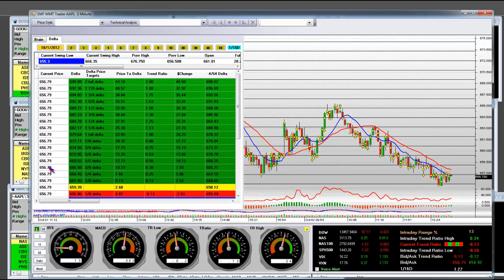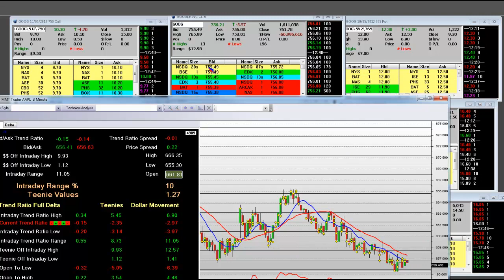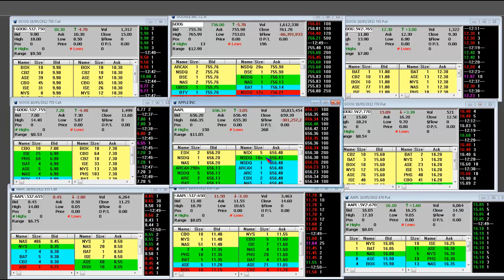SEC Plans to Close Gap in High-Frequency Trading Data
Plans to Close Gap in High-Frequency Trading Data (VIDEO). In this live "high frequency trading" update we'll cover the recent news on HFT and what the SEC plans on doing about it.

According to Bloomberg The U.S. Securities and Exchange Commission, stung by criticism that it lacks the knowledge to analyze the computerized trading that has come to dominate American stock markets, is planning to catch up. Initiatives to increase the breadth of data received from exchanges and to record orders from origination to execution are at the center of the effort. Gregg Berman, who holds a doctorate in physics from Princeton University, will head the commission's planned office of analytics and research. "What we will focus on is trying to shed more light on some of the big outstanding questions about market structure," Berman said in an interview in Washington.

"What is the impact of high-frequency trading? What's the effect of high rates of order cancellations? What's the connection between exchange- traded funds and individual stocks? How might different rules impact the market?" Berman's team will assess how market behavior has been altered after 15 years of regulatory reform and advances in technology that have left trading fragmented across 13 competing exchanges, 10 options markets and dozens of venues operated privately by brokerages.

SEC Chairman Mary Schapiro, spurred into action by the stock rout of May 6, 2010, has made improving data collection a priority. Too Long High-frequency strategies, which process massive amounts of quote and transaction data and rely on the rapid-fire submission of orders to exchanges, account for 51 percent of U.S. equity volume, up from 35 percent in 2007, according to research firm Tabb Group LLC. They include electronic market making, statistical arbitrage and tactics based on price movements in indexes compared with their constituent stocks. Critics say the commission isn't moving fast enough to rein in the quickest traders and that money-raising functions such as initial public offerings are being harmed by perceptions the market is geared toward speculators. Initiatives similar to the so-called consolidated audit trail, meant to enhance order tracking, have been around since the early 1980s, said David Weild, the New York-based head of capital markets with Grant Thornton LLP.

"It's amazing it's taken 30 years," Weild, a former vice chairman of Nasdaq Stock Market, said in a phone interview. "Meanwhile, there's been an arms race on Wall Street and the SEC is outclassed in its ability to reconstruct events and look for vulnerabilities." Facebook, Knight Concern for the stability of U.S. markets has increased following the so-called flash crash of May 2010, the botched initial public offering of Facebook Inc. (FB) in May and Knight Capital Group Inc. (KCG)'s $440 million trading loss in August. The SEC has scheduled a meeting today in Washington for industry professionals and academics to discuss ways to limit technology breakdowns. The proliferation of venues, faster trading speeds and the use of increasingly complex orders warrant a coordinated review of regulations that made the market more complicated and helped high-frequency trading flourish, Joseph Mecane, head of U.S. equities at NYSE Euronext (NYX), said at a conference in Washington last month. The analysis should focus on Regulation NMS, the set of rules implemented in 2007 to foster competition among exchanges and drive costs down for investors, he said. According to Berman, the key to understanding what's going on and whether rule changes are warranted is first figuring out the right questions to ask and what the data can reveal. Regulators can't answer everything, he said. Quantitative Analysis "The art of quantitative analysis is knowing what you're supposed to plot on the X axis versus the Y axis so it actually reveals something interesting and actionab.

to learn more!

Other Links